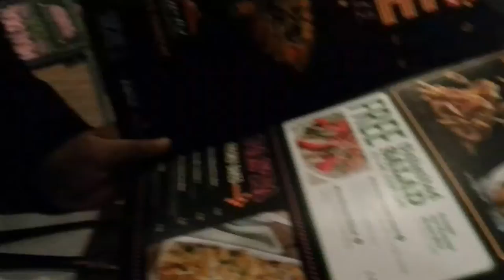pizza hut family night outing alaur rahman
family night outing to our local pizza hut